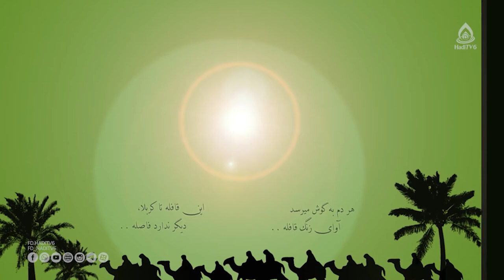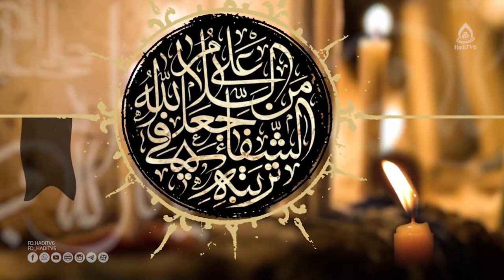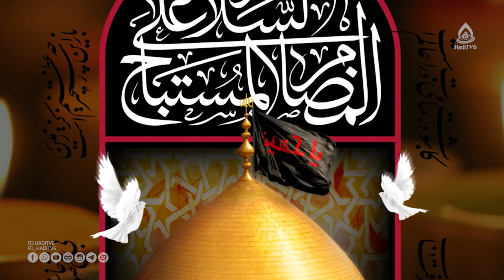کاروان عشق وارد کربلا شد (نریشن محرّمی)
نریشن خوان: محمدباقر عطایی